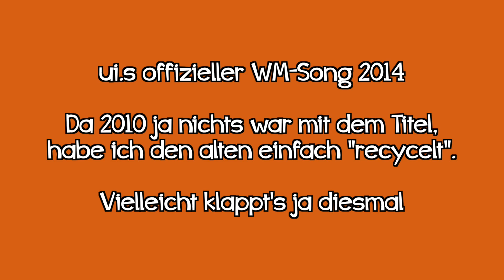WM SONG 2014! ui.s offizielles Lied zur Fußball WM 2014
Zum Start der Fifa Fußball WM 2014 in Brasilien hat jeder einen Song! Aber niemand so ein Lied wie ich ;-)

auch schauen: Schwule Fußballer oder homophobe Fußballer?

„WM SONG 2014! ui.s offizielles Lied zur Fußball WM 2014" bei "ui!"

Hurra, Deutschland! Es ist wieder so weit, die Fifa WM 2014 steht vor der Tür! Und klappt es diesmal, 2014? Ich habe ja schon 2010 ein Lied gemacht, deswegen musste ich mir nicht nochmal die ganze Arbeit machen, sondern habe es einfach - wie vor langer Zeit die Sportfreunde Stiller - etwas abgewandelt, also präsentiere ich Euch mein WM Lied 2014!

Fußball Songs und Fußball Lieder gibt es ja viele, ob Stefan Raab, Rihanna, Shakira oder Xavier Naidoo, aber Jogi Löw und seine Mannen brauchen das hier, auf dem Niveaus des Standard Fußballhooligans, damit es auch wirklich klappt! :-)

Hier der Text zum Mitsingen, der WM 2014 Song:

Fußball olè! Hurra, hurra, Deutschland!
Wir werden Weltmeister 2014!
Fußball olè! Cacau nicht, aber Klose!
und Podolski und Schweinsteiger!
und die ander'n! Egal, wie sie heißen!
Und der Trainer ist Jogi Löw.
- SOLO -
Ok! Fußball, ole! Hurra, hurra, Deutschland!
Und auch 2018!
und 2022! Na ja, wir werden sehn.
Fußball olè! Hurra, hurra, hurra! Hurra! Hurra! Hurra! Ja!

NEU: Wasserwerfer gegen iPhone 6!

ui! Vlog, Comedy, Quatsch & mehr.
Bitte teilt das Video auf Facebook, Twitter, etc. - wenn es Euch gefällt!
und ui! freut sich über jeden Kommentar!

NEU: ui. der vlog. Fans" auf Facebook

Habt ihr Fragen, Anregungen oder Themenvorschläge? Dann schreibt es mir, ich bin für Euch da!

„WM SONG 2014! ui.s offizielles Lied zur Fußball WM 2014" von Manuel Wolff